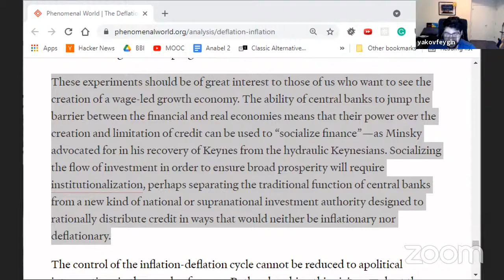BBI #157: The Deflationary Bloc w/ Yakov Feygin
Economic policy changed in the wake of the 1970s stagflation.  To what extent have the institutional shifts that brought us decades of relative price-level stability also obstructed our economy from properly serving the people?

In his January 2021 Phenomenal World essay "The Deflationary Bloc," Economic Historian Yakov Feyin argues that entrenched political interests have sacrificed wages, consumer prices, economic growth, and financial stability at the altar of asset prices.

Dr. Feygin joins us this week to discuss.

Participate on Zoom.